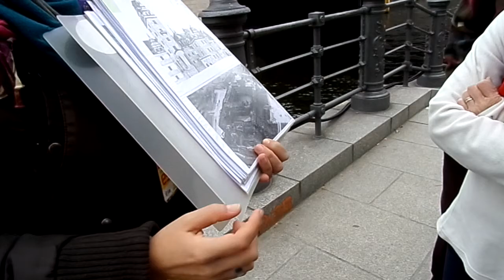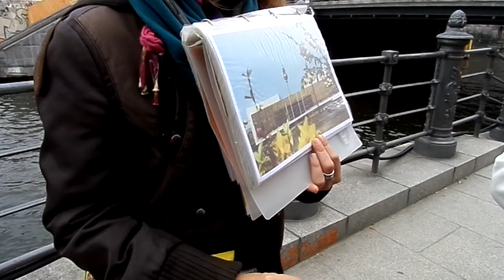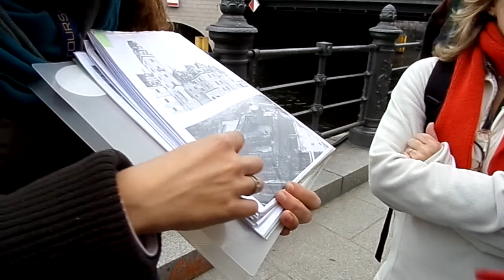Schloßplatz, Berlin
Schloßplatz (Plaza del Palacio), Museumsinsel, Berlin. Parte de un recorrido a pie por Berlín Este. Sábado 5 de octubre del 2013, 10.52am (apx.)